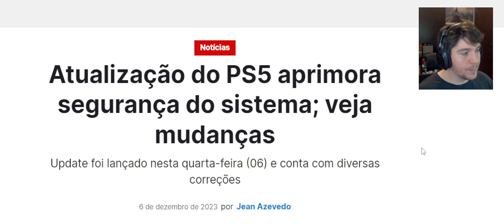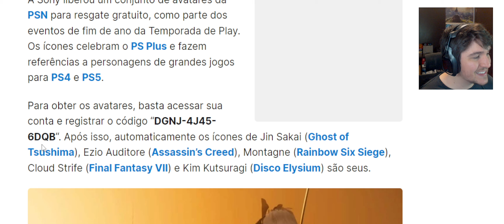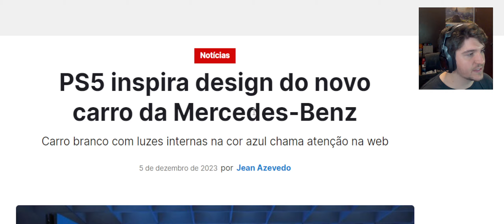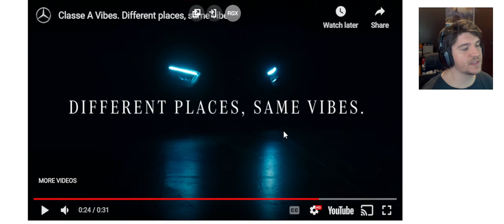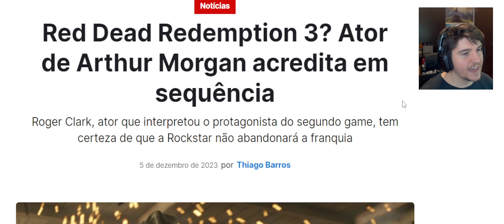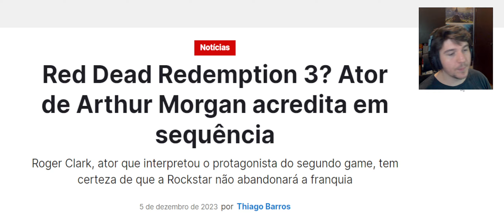DGNJ-4J45-6DQB, de nada + Red Dead Redemption 3